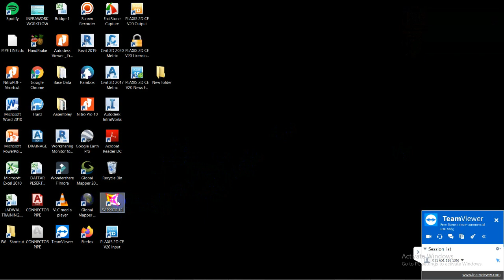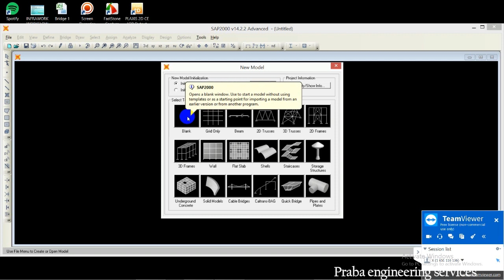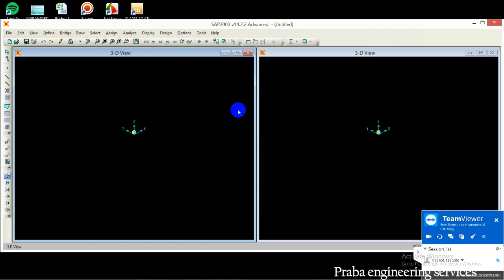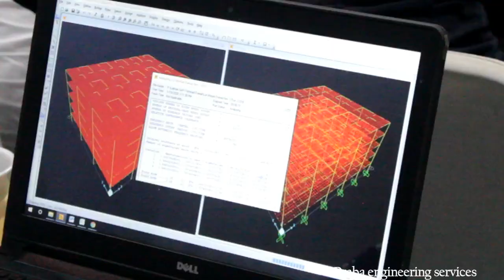IKLAN SAP ONLINE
Online Training
SAP, Etabs, Staadpro, CSI Bridge atau pun software analisa struktur yang lain, kami menyediakan pendampingan untuk anda.
Belajar jam 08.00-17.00 selama 2 hari, plus video tutorial dan diskusi via grup wa pasca training.
Segera hubungi kami, satu training hanya satu peserta.